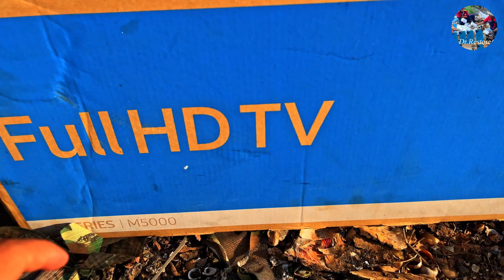WE Excited! Found a lot Electrical Accessories (SMART TV 40'" SAMSUNG) , More Smart Phone at Trash